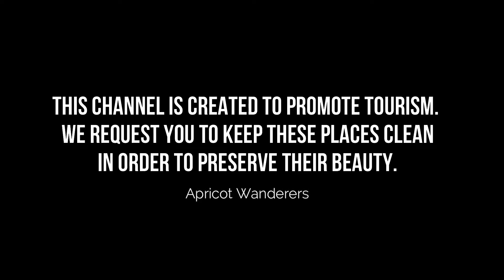Top 10 Places to Visit in Peshawar | KPK, Pakistan - Urdu/Hindi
Peshawar is the capital of KPK and there are many places to visit in Peshawar. With the world’s highest population of Pakhtuns tribe, There are many beautiful places to visit in Peshawar. This is a place of history lovers because in Peshawar have historical streets, buildings, and many beautiful places in Peshawar. Today we will show you the top 10 places to visit in Peshawar by which you will know the best places in Peshawar.

We will show you the following top 10 places to visit in Peshawar:
1. Bala Hisar Fort
2. Peshawar Museum
3. Bab e Khyber
4. Masjid Mahabat Khan
5. Gorkhatri
6. Peshawar Zoo
7. Wazir Bagh
8. Sethi Muhalla
9. Jamrud Fort
10. Sir Cunnighgam Clock tower

You should visit these top 10 places in Peshawar and see these beautiful places to visit in Peshawar.